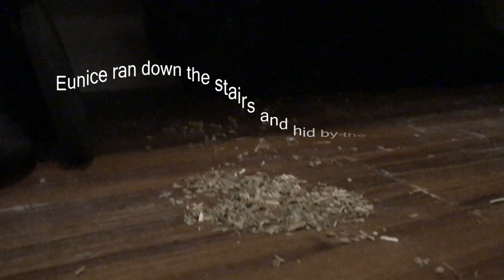Mean and Timid Rescue Cats Find Forever Home!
Hello, all!
Here is the adoption story of two great cats named Olive and Eunice!